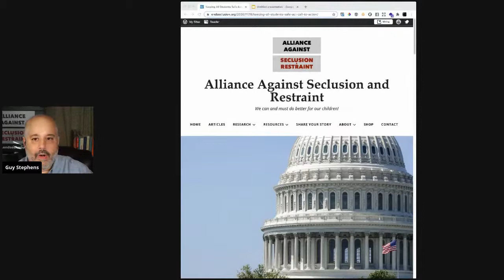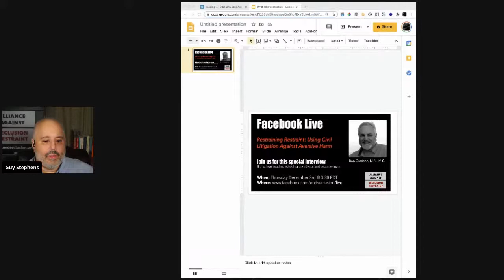🔥 Exclusive Insight into "The Reflective Journey" by Professor Andrew McDonnell! 🔥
Delve deep into the core principles of the low arousal approach with Studio 3 CEO and renowned psychologist, Professor Andrew McDonnell.

"The Reflective Journey" isn't just a guide; it's an invitation to introspect. The central message? To effectively manage intense stress situations, we must first analyze our own behavior. Dive into its chapters and uncover the profound wisdom behind its title.

🌟 Meet Professor Andrew McDonnell
With credentials including BSc., MSc., and PhD., Professor McDonnell is not just an academic heavyweight but also a dedicated clinical psychologist. As the Director of Studio III Clinical Services and Team Leader of Studio III Training, he's committed to designing community settings for those who challenge conventional norms. His extensive experience, particularly with individuals with learning disabilities, ASD, and self-harming tendencies, makes him a voice to reckon with in the field.

Join our enlightening conversation with Professor McDonnell as he shares the essence of his upcoming publication and the inspiration behind its impactful title.

✨ Why Watch?
Unlock a fresh perspective on managing stress and behavior. Whether you're a professional in the field or someone seeking profound insights, this is for you!